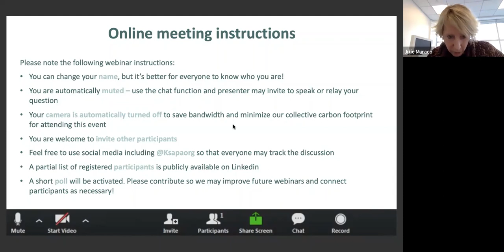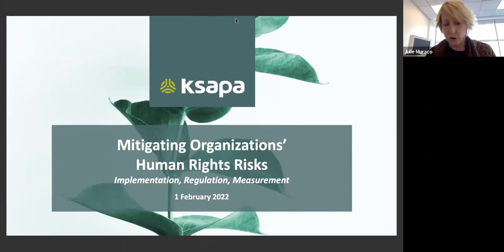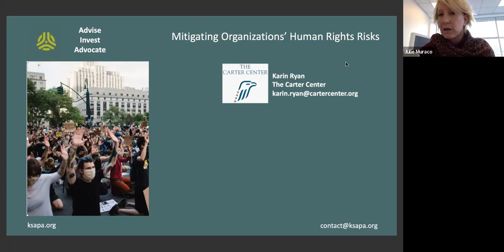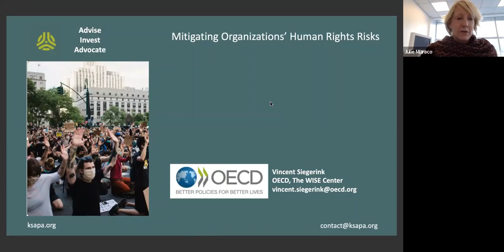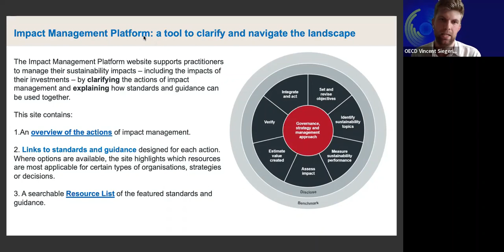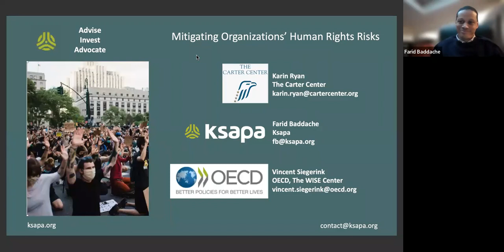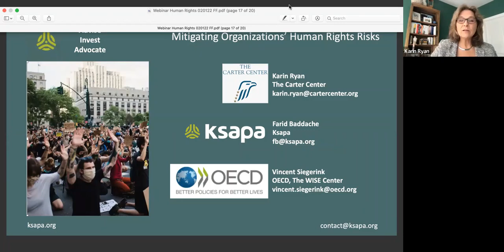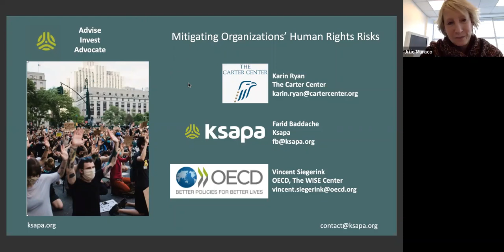Webinar - Mitigating Organizations' Human Rights Risks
To what extent do Human Rights risks weigh in on supply chain risk management? How can organizations react to – and anticipate – growing regulatory risks in an ever-changing global political landscape? Such considerations no doubt gained traction in the wake of the new European Green Taxonomy. Together, they push organizations to consider and document whether their activities cause any significant harm. Ksapa delves into better mitigating Human Rights risks affecting global organizations.